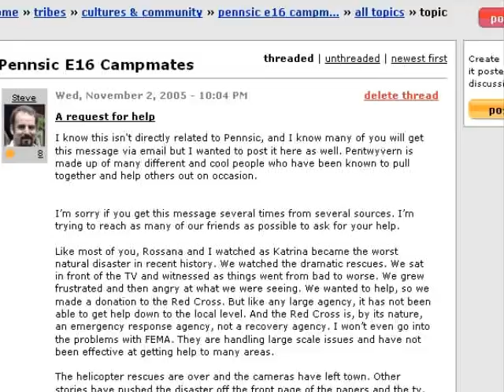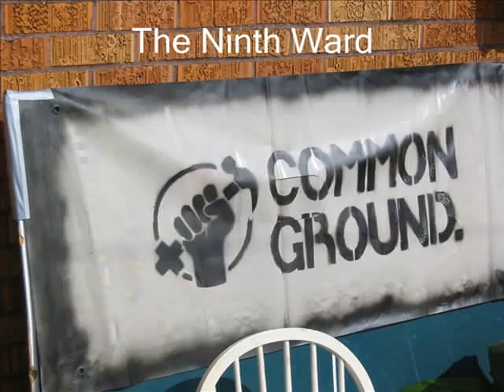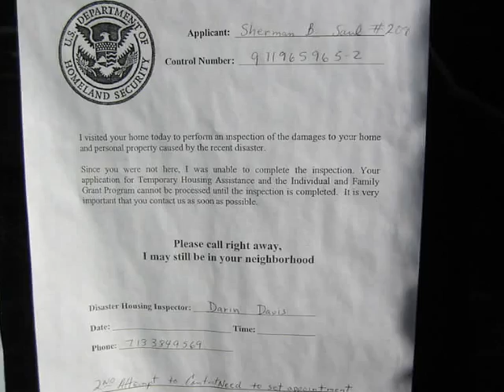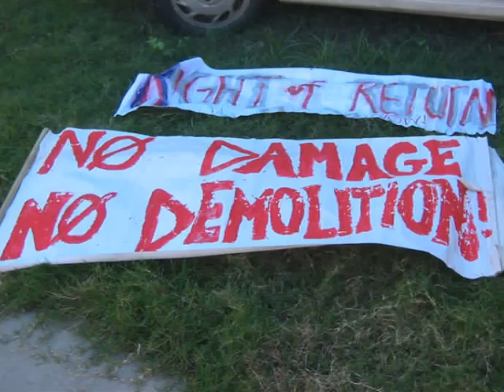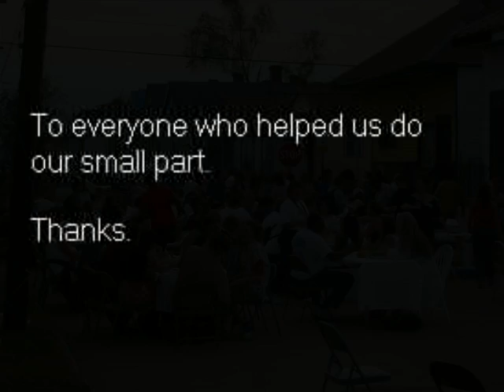Katrina Images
My wife and I volunteered in Biloxi and New Orleans after Katrina. These are images of the experience.